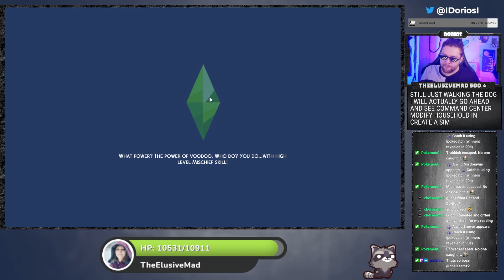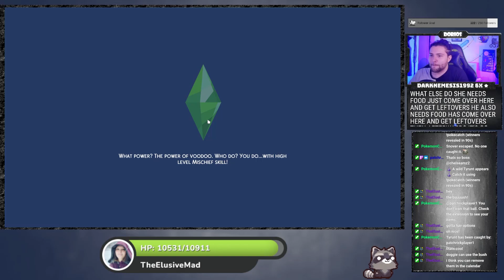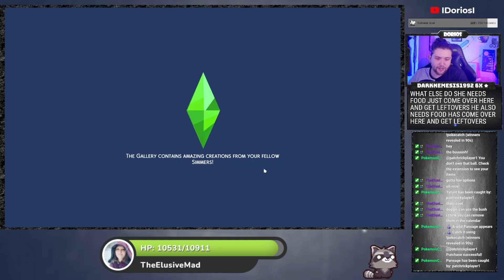More Babies | Sims 4 | ~ History Challenge: StoneAge ~ [LIVE 03-02-22]